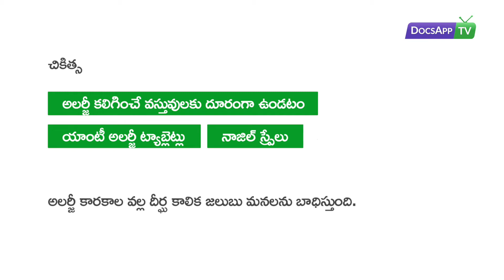‘దీర్ఘకాలిక జలుబు’ అంటే ఏమిటి? AsktheDoctor - Telugu | DocsAppTv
Dr. Gowri Kulkarni MBBS, MRCGP, BSIC (BACP) General Physician

‘దీర్ఘకాలిక జలుబు’ అంటే ఏమిటి?

చాలా మంది దీర్ఘకాలిక ముక్కు దిబ్బడ, జలుబుతో బాధ పడుతుంటారు.  సాధారాణంగా ఇలా తెల్లవారుజామున, సాయంత్రాల్లో జరుగుతూ ఉంటుంది. వైద్య పరిభాషలో ఇటువంటి పరిస్థితిని అలర్జిక్ రైనేటిస్ అంటారు.  సాధారణంగా ఈ పరిస్థితికి కారణాలు
అలర్జీ కారకాలైన పుప్పొడి, దూళికి దూరంగా ఉండటానికి వీలుకాకపోవడం.
దీని కోసం సూచించబడిన మందులు

యాంటీ అలర్జీన్ ట్యాబ్లెట్లు,

.లేదా నాజిల్ స్ప్రేలు

డాక్టర్‌ను సంప్రదిండం వల్ల సరైన మందులతో మీకు పరిష్కారం లభించవచ్చు.

చికిత్స

అలర్జీ కలిగించే వస్తువులకు దూరంగా ఉండటం

యాంటీ అలర్జీ ట్యాబ్లెట్లు

నాజిల్ స్ప్రేలు అలర్జీ కారకాల వల్ల దీర్ఘ కాలిక జలుబు‌ మనలను బాధిస్తుంది.

More Info.

జలుబు ను పడిసం లేదా రొంపు అని కూడా అంటారు.  శ్వాసనాళం పై భాగంలో వైరస్ చేరుకోవడం వల్ల జలుబు సమస్య తలెత్తుతుంది. యువకులు మధ్య వయస్కుల్లో ఏడాదికి రెండు నుంచి నాలుగు సార్లు ఈ జలుబు లక్షణాలు కనిపిస్తాయి. అదే చిన్న పిల్లలు ఏడాదికి సగటున ఎనిమిది సార్లు జలుబు బారిన పడుతారు. మిగిలిన సమయాల్లో పోలిస్తే శీతాకాలంలో ఈ జలుబు వల్ల ఎక్కువ మంది బాధ పడుతుంటారు. సాధారణంగా జలుబు స్వల్ప అస్వస్థతే. అయితే ఈ జలుబు వల్ల తీవ్రమైన మానసిక అశాంతి కలుగుతుంది. ఒక్కొక్కసారి జలుబు వల్ల తలనొప్పి కూడా వస్తుంది. సాధారణంగా జలుబు లక్షణాలు కేవలం ఏడు రోజుల్లో సమిసిపోతాయి. దీని వల్ల జలుబు వల్ల చెప్పుకోదగ్గ ఉపద్రవం ఉండదు.

అయితే వయస్సు పై బడిన వారిలో, చిన్న పిల్లల్లో అంటే వ్యాధి నిరోధక శక్తి తక్కువగా ఉన్నవారిలో జలుబు వల్ల కొంత ఇబ్బందికర పరిస్థితులు ఏర్పడుతాయి. మిగిలిన వారితో పోలిస్తే చిన్న పిల్లలు, వ‌ృద్ధుల్లో జలుబు వల్ల ఇన్ఫెక్షన్లు సైనసైటిస్, ఫారింజైటిస్ వంటి సమస్యలకు దారి తీస్తుంది. అంతే కాకుండా జలుబు వల్ల కొందరిలో చెవి పోటు కూడా వస్తుంది. ఇక జలుబు లక్షణాలు చాలా ప్రస్పుటంగా కనిపిస్తాయి. ముఖ్యంగా జలుబు వల్ల శ్వాస పీల్చుకోవడంలో తీవ్ర ఇబ్బంది ఎదురవుతుంది. దీనినే ముక్కుదిబ్బడ లేదా దీర్ఘకాలిక జలుబు అని అంటారు.

సాధారాణంగా ఇటువంటి జలుబుతో బాధ పడేవారు తెల్లవారుజామున మరియు సాయంత్రాల్లో శ్వాసతీసుకోవడానికి ఎక్కువ ఇబ్బంది పడుతుంటారు. వైద్య పరిభాషలో ఇటువంటి పరిస్థితిని అలర్జిక్ రైనేటిస్ అంటారు. ఇటువంటి జలుబుకు అలర్జీ కారకాలైన పుప్పొడి, దూళికి దూరంగా ఉండటానికి వీలు కాకపోవడం కారణాలవుతాయి. జలుబు నివారణ కోసం సూచించబడిన మందులు యాంటీ అలర్జీన్ ట్యాబ్లెట్లు, లేదా నాజిల్ స్ప్రేలు. ఇదిలా ఉండగా జలుబు బారిన పడకుండా ఉండటం కోసం రొంపి వల్ల బాధ పడుతున్న వారి నుంచి దూరంగం ఉండాలి. అంతేకాకుండా జలుబు వల్ల బాధ పడుతున్న వారి దుస్తులను ధరించకుండా ఉండాలి. వారు వాడిన పాత్రలను ఎట్టి పరిస్థితుల్లోనూ మనం వినియోగించకూడదు.